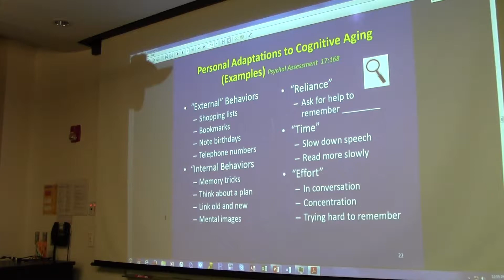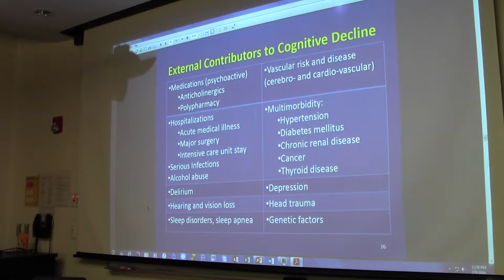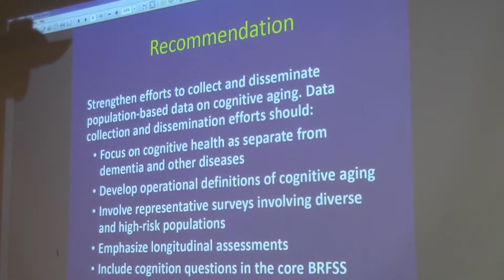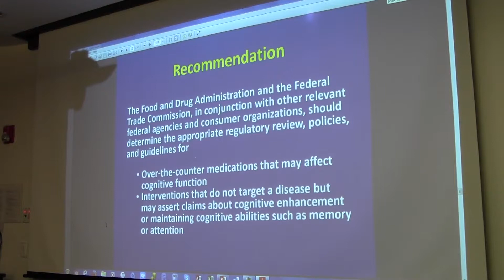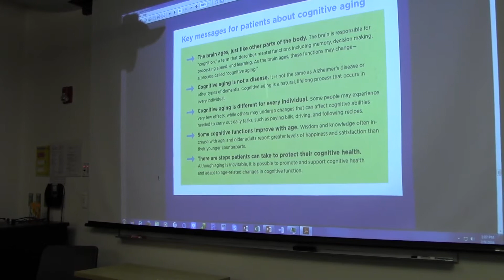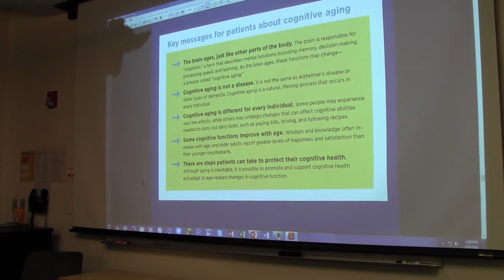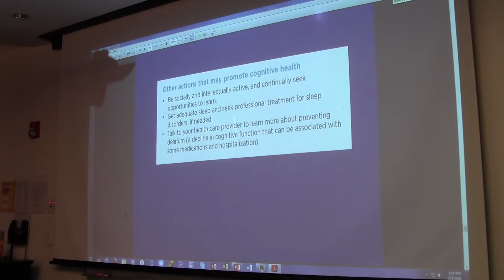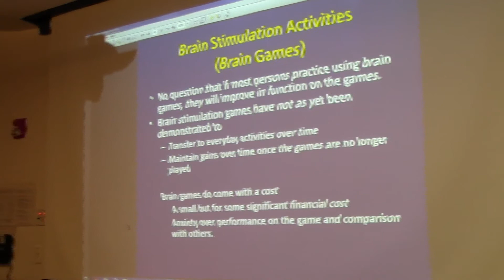Dan Blazer, Cognitive Aging, Feb 9, 20160209, part 2/3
Dan G. Blazer, MD, MPH, PhD, Cognitive Aging: Public Health and Epidemiologic Perspectives, presented at the Cardiovascular  Epidemiology Seminar, UNC Department of Epidemiology, February 9, 2016 (part 2 of 3).